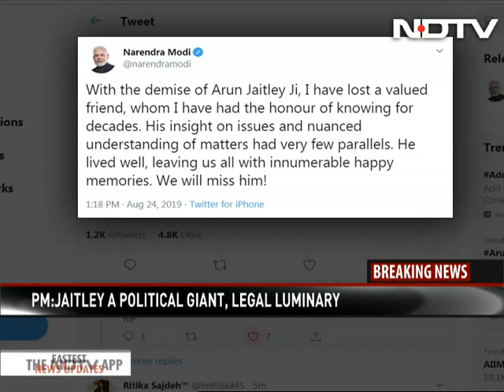PM's Tribute To Arun Jaitley: "Political Giant, Towering Intellectual"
Prime Minister Narendra Modi tweeted his condolences on the death of former Union Minister Arun Jaitley this morning. PM Modi is in the UAE as part of a three-nation visit. "Arun Jaitley Ji was a political giant, towering intellectual and legal luminary. He was an articulate leader who made a lasting contribution to India. His passing away is very saddening. Spoke to his wife Sangeeta Ji as well as son Rohan, and expressed condolences. Om Shanti," PM Modi tweeted.